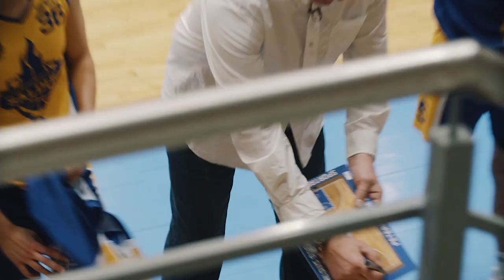Pēteris Višņēvics- Basketbola daiļrunas virtuozs!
Video rubrikā "Spēles skaņas" piedāvājam ieskatu sieviešu basketbola komandas BK Saldus/Sporta skola galvenā trenera unikālajos citātos spēles laikā.